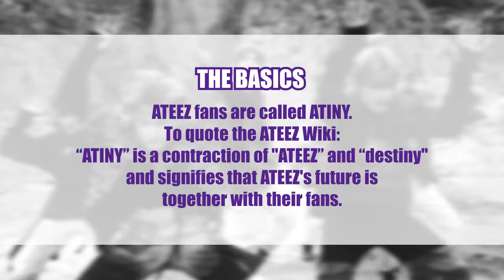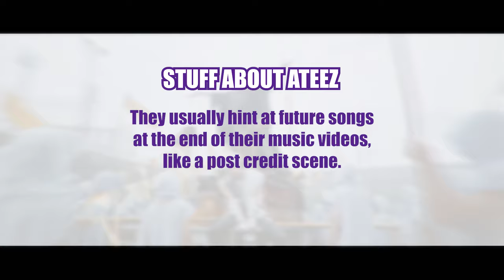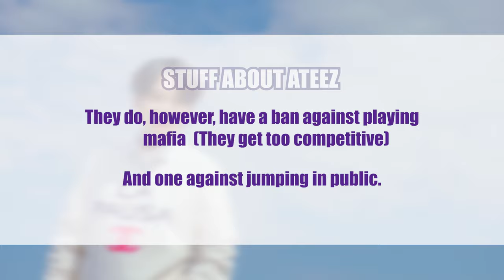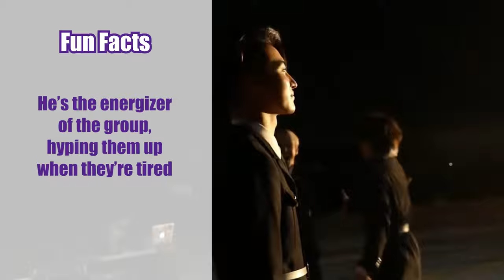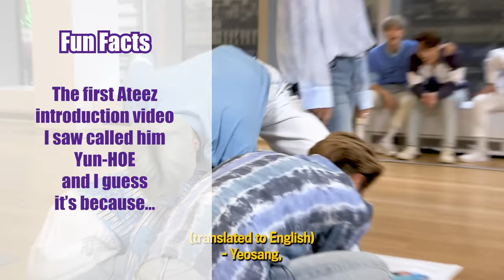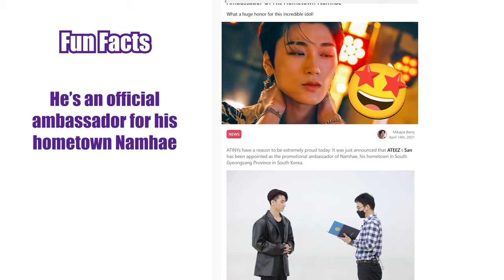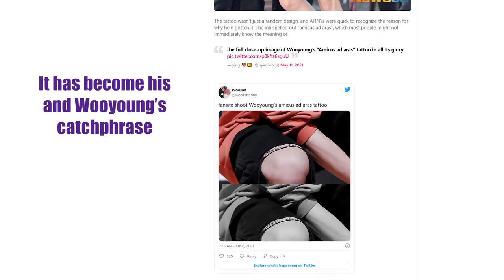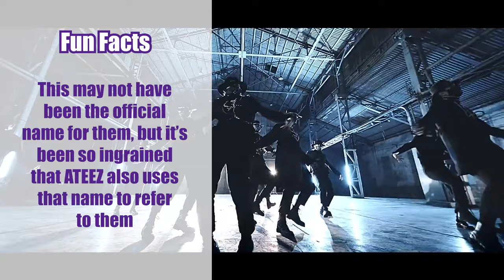A LIGHTHEARTED guide to ATEEZ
(This is a rework of my previous Ateez guide!)
This was made with the spirit of wanting to introduce ATEEZ to new fans/curious people without making it too much of a lecture :^)

As stated in the beginning of the video:
"This is a slight remake of my earlier ATEEZ guide. A few things have been corrected, and I’ve added a couple more new things that I wish I’d added in the last one. There’s not much difference between them, so you don’t need to have watched the earlier one. But if you have watched that one and still came back to watch this version, thank you! :)  This video originally started out as a joke between me and my friends, so I’m keeping some of the tone I originally had when the video was just for them, with the intent of making it fun to learn."

Basically, there was some stuff I wasn't happy with, so I felt I had to make some tweaks to be more satisfied. And now I am!

Editing info:
- The reason some members' introductions are longer/shorter depends on several things.
1. How easy it was for me to find clips that worked with the text I had in mind. 2. How long the clips are.
- The 'facts' I've chosen are ones I personally find fun or interesting. Also just random stuff I remember about them. It ain't deep.
- A lot of clips are zoomed in as a way of trying to avoid getting sniped by the official channels (shows/corporations) that uploaded them.

Youtube info:
- None of the clips in the video are mine.
- The songs used are either heavily cropped, used with voice-over, or unofficial fan edits (instrumental).
- I own neither visual nor audio. I am only responsible for editing everything together.

0:00 - Basic info
2:56 - Hongjoong
4:16 - Seonghwa
5:34 - Yunho
6:30 - Mingi
7:42 - Yeosang
9:16 - San
10:32 - Wooyoung
12:01 - Jongho
14:08 - Fun facts